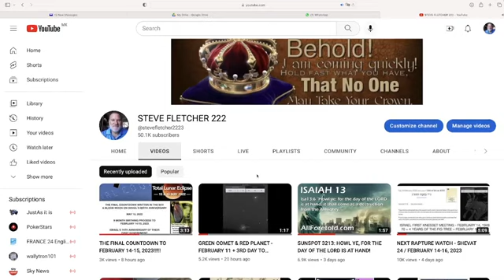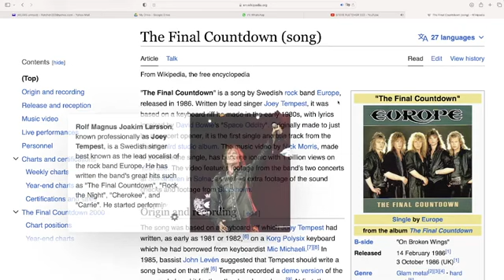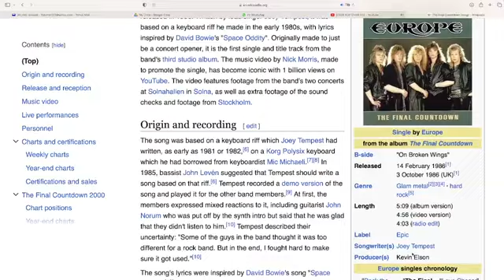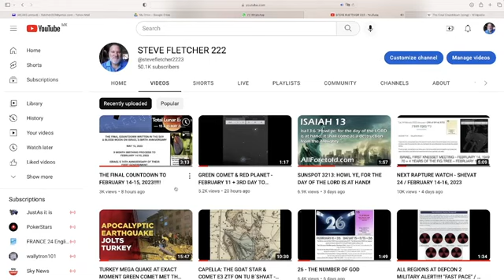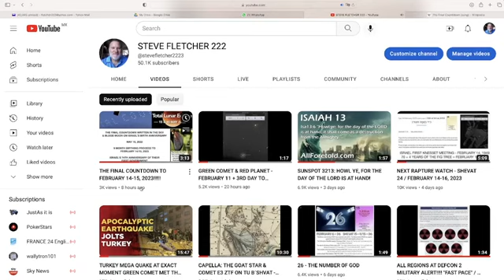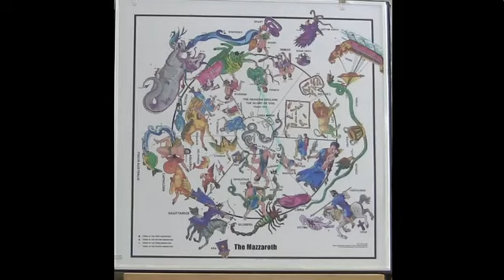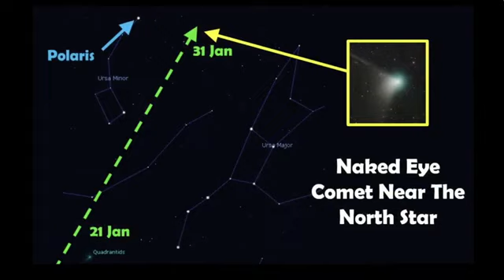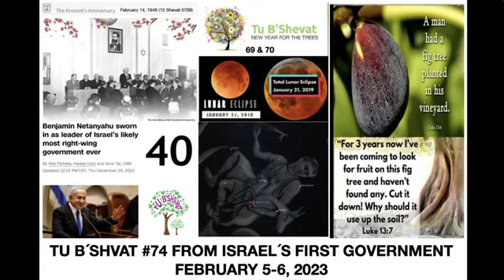HUGE CONFIRMATIONS!!! THE FINAL COUNTDOWN TO FEBRUARY 14 15, 2023!!!!!!!!!!!!!!!!!!!